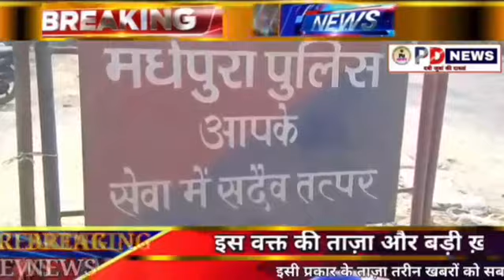मधेपुरा : पुरैनी में मेडिकल संचालक को मारी गोली,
मधेपुरा जिला के परैनी प्रखंड में हथियारबंद अपराधिओ ने पूरैनी के एक निजी मेडिकल संचालक को गोली मार दी, जिससे वे घायल हो गए जानकारी अनुसार गोली मेडिकल संचालक विष्णु अग्रवाल को गोली मारी गई। गोली उनके सिने में जा लगी है। घटना शुक्रवार सुबह 9 बजे कि बताई गई, दो मोटरसाइकिल पर सवार चार हथियारबंद अपराधिओ ने इस घटना को अंजाम देकर हवाई फायरिंग करते हुए मौके से भाग निकले।